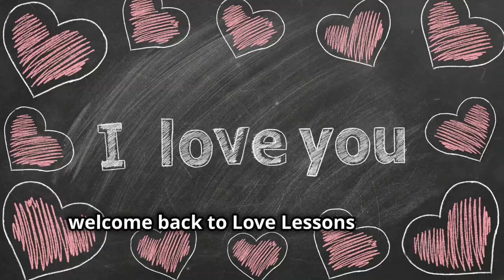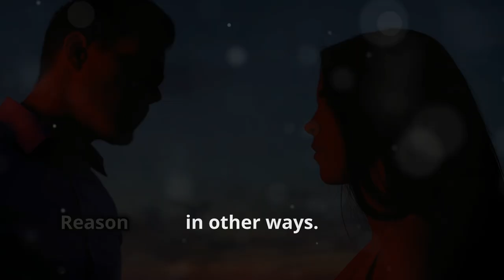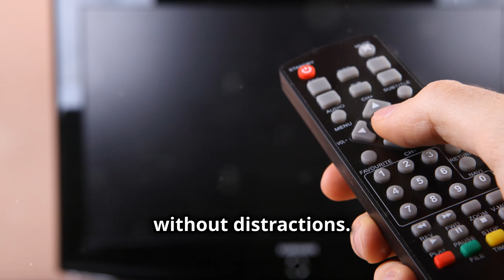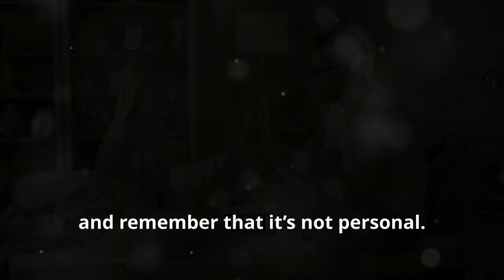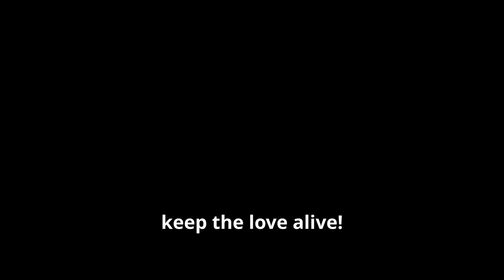Common Causes of Low Libido in Women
Are you wondering why she’s not in the mood or feeling less connected? In this video, we dive into common causes of low libido in women and explore factors affecting women’s desire. From emotional triggers for low mood to things that lower intimacy in women, understanding these reasons can make a big difference in your relationship. Discover how understanding her emotional needs and recognizing signs of low interest can help create a more fulfilling and supportive connection."